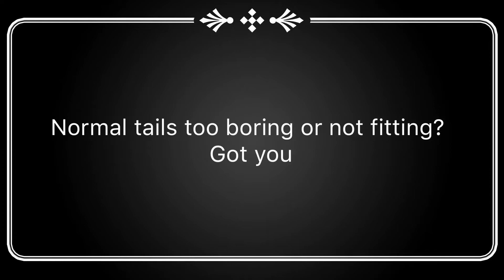How to make a different and better looking fishtail / Mermaid and Siren outfit hacks n tricks pt. 3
Yes